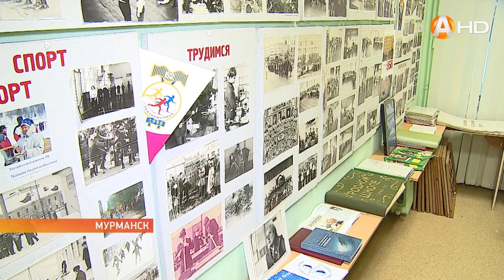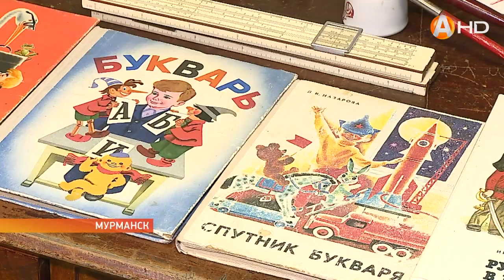Школа № 34 Мурманска отметила 60 летие HD720